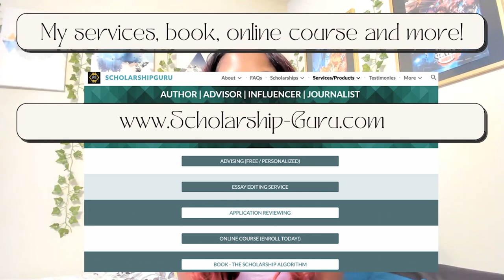Paying Off Student Loan Debt FAST With SCHOLARSHIPS and GRANTS (yes, it's possible!) Top 10 Tips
Did you know that there are scholarships and grants that can pay off student loan debt? I personally help people find and obtain such opportunities (and even personally award one myself)! Here are my top tips on how to go about the process.

TIMESTAMPS:
00:00 - intro
00:41 - tip 1
01:00 - tip 2
02:18 - tip 3
02:50 - tip 4
03:23 - tip 5
04:01 - tip 6
04:18 - tip 7
05:26 - tip 8
05:44 - tip 9
07:02 - tip 10